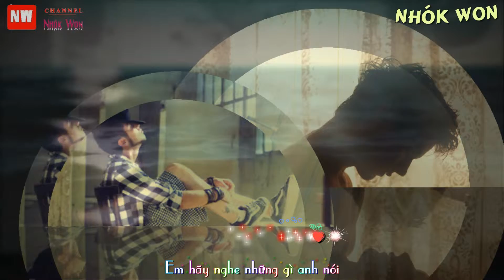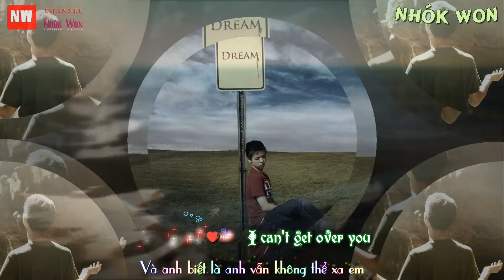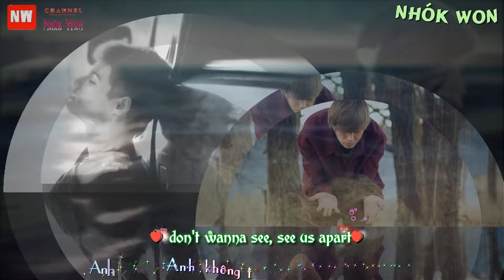My Love - Westlife [EngSub+VietSub+Kara]